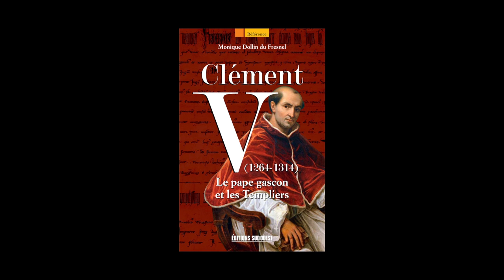Monique Dollin Du Fresnel - Clément V, 1264-1314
Monique Dollin Du Fresnel vous présente son ouvrage "Clément V, 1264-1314, le pape gascon et les Templiers" aux éditions Sud-Ouest.
Notes de Musique : Jozef van Wissem/Live on WFMU's Airborn Event 1_17_2010/10 Love is a Religion. Free Music Archive.